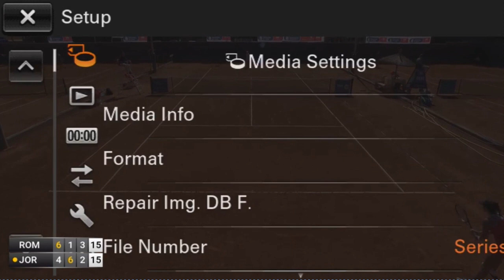Leyre Romero Gormaz [1] - Francisca Jorge (W25 Palmanova 2023 II Round 2)